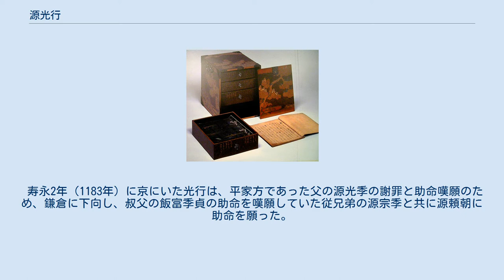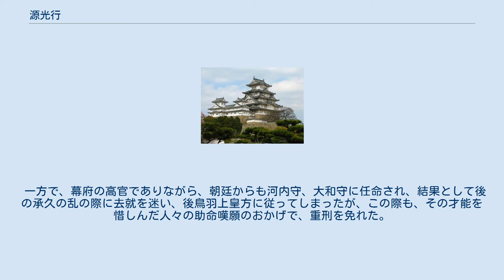源光行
源 光行（みなもと の みつゆき）は、平安時代末期から鎌倉時代初期にかけての政治家・文学者・歌人。
源氏物語の研究者であり、河内方の創始者に位置付けられる。
 寿永2年（1183年）に京にいた光行は、平家方であった父の源光季の謝罪と助命嘆願のため、鎌倉に下向し、叔父の飯富季貞の助命を嘆願していた従兄弟の源宗季と共に源頼朝に助命を願った。
 その結果は定かではないが、頼朝にその才能を愛されて、そのブレーンとなり、鎌倉幕府が成立すると、政所の初代別当となり、朝廷と幕府との関係を円滑に運ぶ為に、鎌倉・京都間を往復した。
 一方で、幕府の高官でありながら、朝廷からも河内守、大和守に任命され、結果として後の承久の乱の際に去就を迷い、後鳥羽上皇方に従ってしまったが、この際も、その才能を惜しんだ人々の助命嘆願のおかげで、重刑を免れた。
 源氏物語の研究者で源氏物語の注釈書である『水原抄』の著者であり、また河内本と呼ばれる本文を定めた。
 北条泰時の命で和歌所・学問所などを設置した。
 『若宮社歌合』（建久2年（1191年）3月3日）の企画者とされており、史料には「前大和守従五位上源朝臣光行」と記載されていることから、二十歳代で大和守になっていたことがわかる。
 諸説あるが有力なものを紹介する。